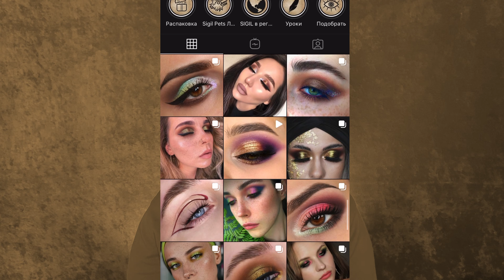РОССИЙСКИЕ БЬЮТИ-БРЕНДЫ / SHIK, ROMANOVA, LUDOVIK, ETC / MAYA RV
Всем привет!

В этом видео я рассказываю о российских бьюти-брендах.

Все товары и продукты, представленные в видео, приобретены за мои собственные средства, ссылки не являются аффилированными. Все мнения и рекомендации являются моими личными и сформированы на основе личного опыта и не содержат прямого рекламного посыла.